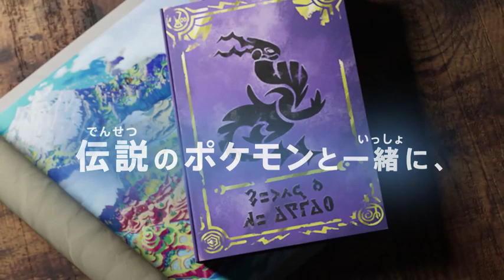コライドン＆ミライドンにライドできる！ ポケモンセンター新コンテンツ「きみだけのムービーができる！ ポケモンARライドオン」を先行体験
「きみだけのムービーができる！ ポケモンARライドオン」